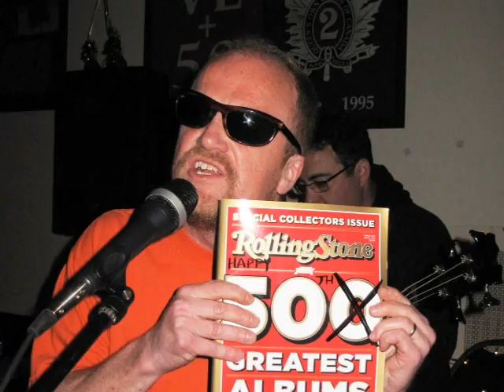BOOK'EM FATTY 5-0!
Party to Celebrate Brett aka the Legend's 50th along with other friends. Toronto June 2/12